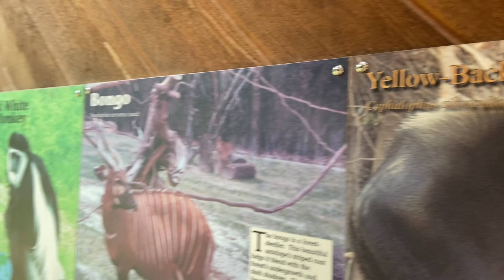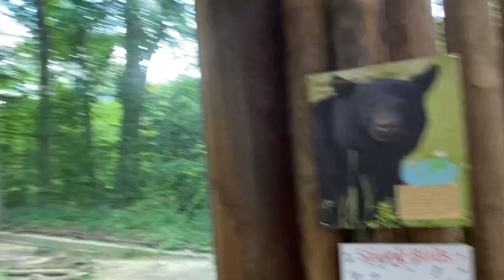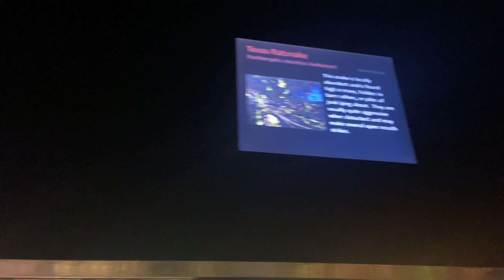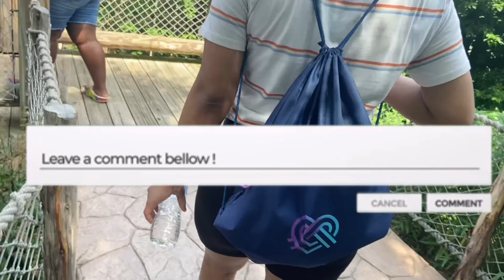FAMILY TRIP TO THE ZOO!! *MUST WATCH*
Ages:
Bre: 22
De: 21

**We don’t have rights to any music in this video**